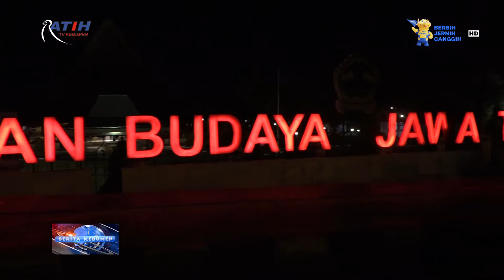Ki Purwono Sinugiyanto, Dalang Muda Kebumen Tampil di Taman Budaya Jawa Tengah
Berita Kebumen Edisi JUmat, 25 Maret 2022

Dalang muda dari Kebumen Ki Purwono Sinugiyanto, tampil memukau di Taman Budaya Jawa Tengah yang ada di Surakarta. Dalam pagelaran wayang kulit purwo dengan penonton dibatasi, namun disiarkan secara langsung melalui youtube. Ki Purwono mengusung lakon Sukmo Nirmolo.